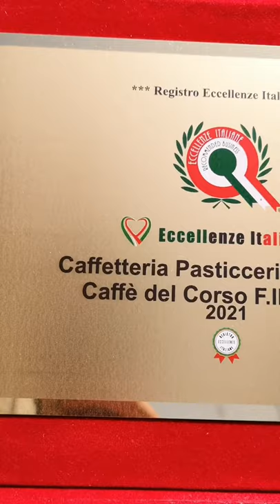Cannolo siciliano: un boccone irresistibile! 😋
CANNOLO SICILIANO
Salvo ci porta a Santa Cristina Gela per mostrarci come preparare l'antica ricetta del cannolo siciliano, alzate il volume e non perdetevi i segreti del mestiere!
Ingredienti per 15 cannoli:
Farina 00, 200 g.;
Uova, 2;
Strutto, 30 g. (o burro o 30 ml di olio);
Zucchero, 1 cucchiaio;
Sale, 1 pizzico;
Aceto bianco, 2 cucchiai;
Vino rosso, 2 cucchiai;
Cacao amaro in polvere, 1 cucchiaino;
Olio di semi di arachide per friggere, q.b.